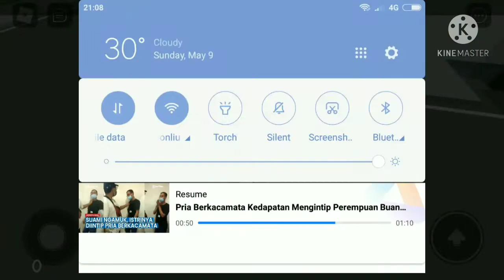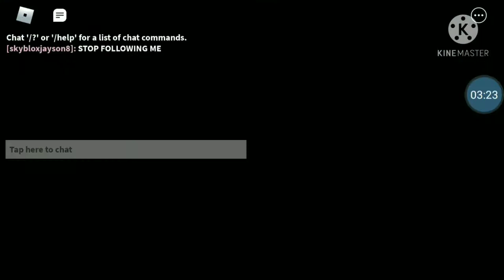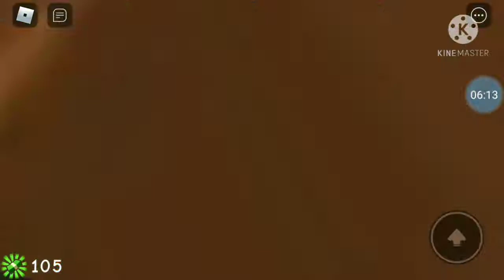IM MAD Roblox rob the rich mansion stuff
IM MAD😡😡😡😡😡😡